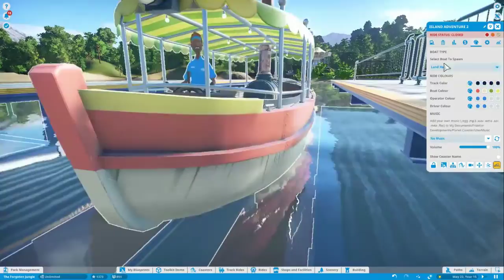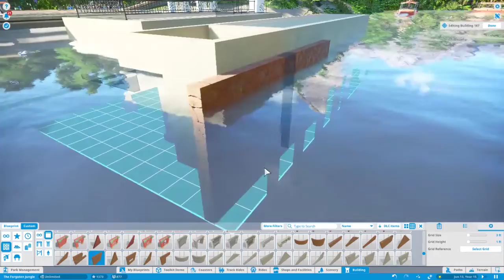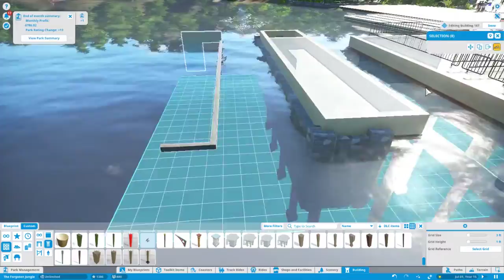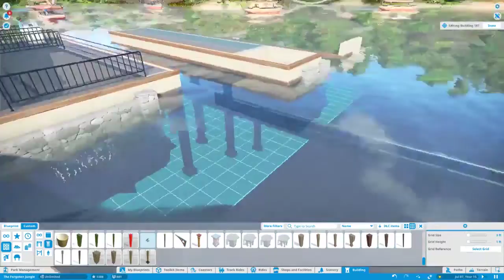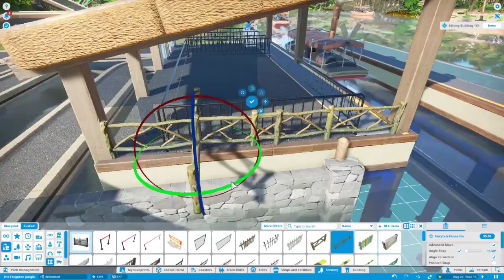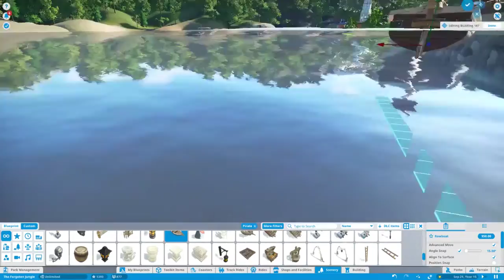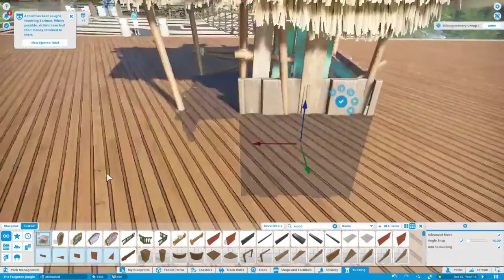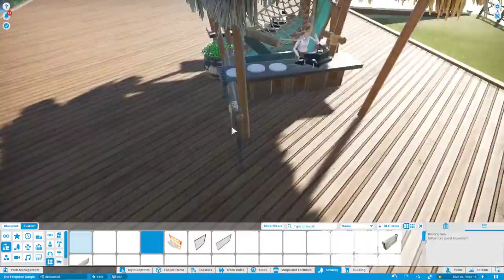Planet Coaster -- 🌴 The Forgotten Jungle -- Ep. 10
Today I add a boat ride around the lake that has a station and I also started a little food court area next to the board walk.

The back story is that logging companies took over this area of jungle but then stopped and the area was forgotten. Now you, or in this case I, have bought the land and am trying to build a theme park while keeping the natural beauty of the land. If you would like to play the scenario on your own here is a link to the Steam Workshop:

The 4 different songs used in this video have been sourced from this great channel: